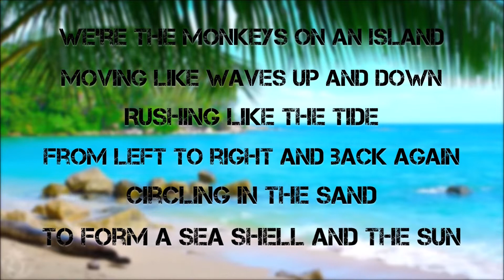JDA Competition: Summer Showdown 2022 || Amazing Monkeys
Heyhey ihr Lieben ❤️

Die Amazing Monkeys veröffentlichen nun endlich ihre Routine zur Jorvik Drill Association (JDA) Competition: Summer Showdown! 🤠
Unsere kreativen Western-Reitlehrer Allison Stormfeather und Elaine Clearlake haben sich wieder den Kopf zerbrochen und dabei eine beeindruckende Choreo entworfen!
Und auch dieses Mal können wir voller Stolz verkünden, dass wir den 1. Platz bei dieser Competition geschafft haben! 🥳
Wir wünschen euch einen angenehmen Abend! 🌙
Heyhey dear ones ❤️

The Amazing Monkeys are finally releasing their routine for the Jorvik Drill Association (JDA) Competition: Summer Showdown! 🤠
Our creative western riding instructors Allison Stormfeather and Elaine Clearlake have been racking their brains again and came up with an impressive choreo!
And once again, we can proudly announce that we managed to take 1st place in this competition! 🥳
We wish you a pleasant evening! 🌙